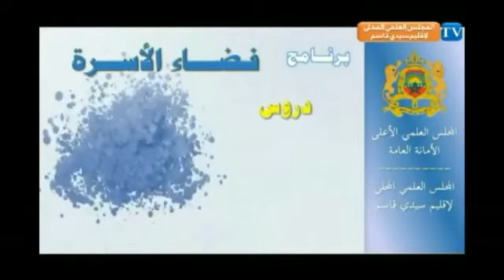فضائل الصيام / تقديم الأستاذة فاطمة واعش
النجلس العلمي المحلي لإقليم سيدي قاسم